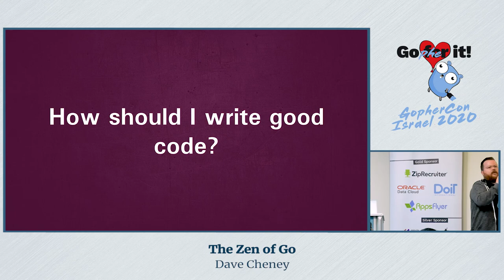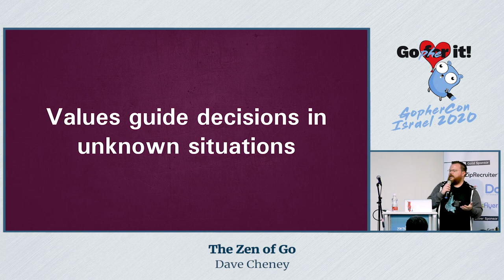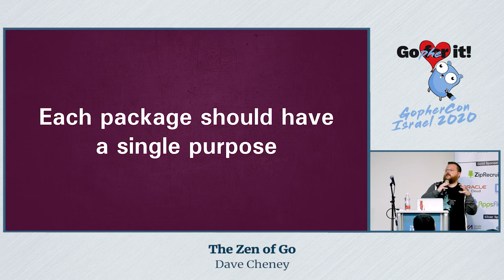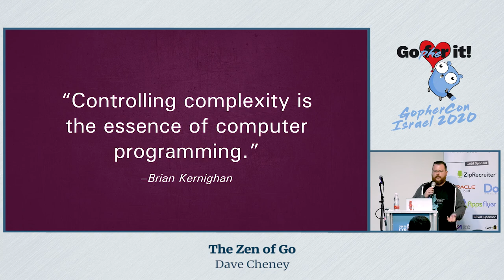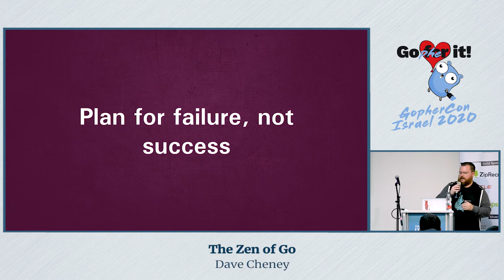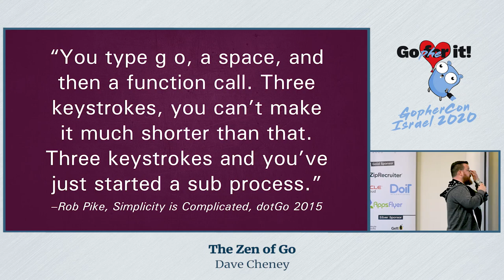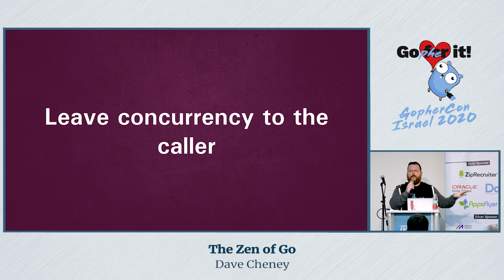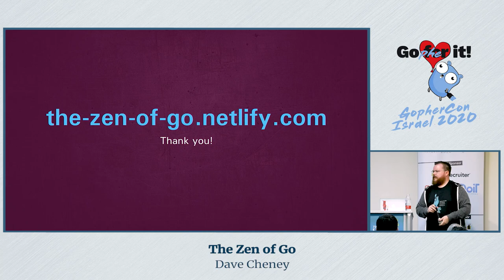The Zen of Go / Dave Cheney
Something that came out of the discussion around the debacle of try earlier in the year was a comment that Peter Bourgon made on the GoTime podcast where he suggested that Go should have a set of values. His specific example was "error handling should be explicit". This comment stuck with me and interacted with a comment that Daniella Petriziliack made around the same time. Both of their comments pointed me back to PEP-20, the Zen of Python. My idea is to work from that document as a foundation and try to suggest some values that are foundational to all Go programs.